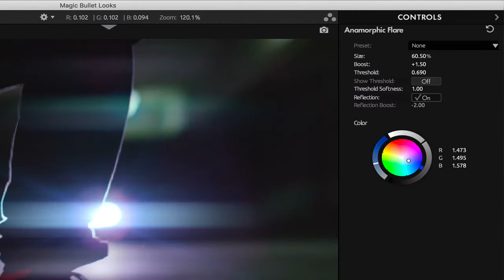Dynamic Flares in Magic Bullet Looks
The Anamorphic Flare tool in Magic Bullet Looks dynamically changes intensity by matching the brightness of highlights in the shot, without using keyframes.

Adjust the Threshold and Boost to customize the treatment, and increase the Threshold Softness to customize the flare color. Add to the effect by combining it with the Haze/Flare tool in Looks.

TIP: the flare color defaults to blue, typically used in movies. Increase the Threshold Softness to customize the flare color, which introduces softness into the boundaries of the Threshold region, softening the overall flare effect naturally.

TIP: Use Reflection to add a secondary flare, positioned as an inversion of the first.